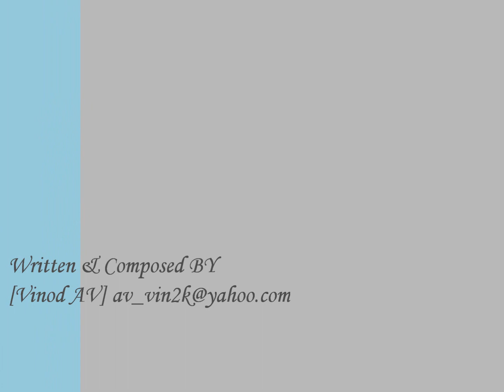Idly Wada Sambhar Song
Idly Wada Sambhar Song by Vinod AV

Dedicated to all Idly Wada Sambhar Lovers.